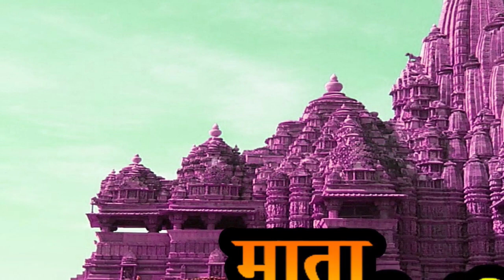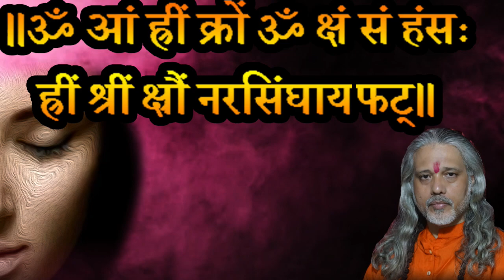Narsing pratyangira mantra for strong protection from blackmagic, enemy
mantra- ॥ॐ आं ह्रीं क्रों ॐ क्षं सं हंसः ह्रीं श्रीं क्ष्रौं नरसिंघाय फट्॥
||om aam hreem krom om ksham sah hansah hreem shreem kshroum narsinghai fatt||

UPI-            sdashram@icici
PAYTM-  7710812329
Music Credit... (Artist: Alexander)